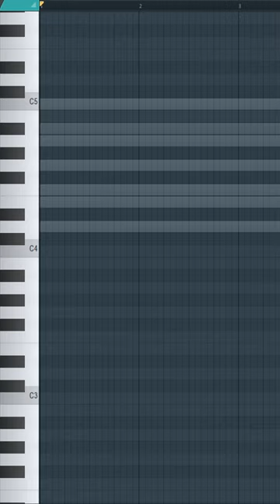please STEAL this hard trap melody formula🙏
Welcome to a new chapter in your music career. After you are done reading and understanding the contents of this book you will never look at the way you make music the same ever again.

Here you will learn the most relevant information I gathered over the 2 years I spent taking university level music theory classes. From how chords work and how they affect one another to the study of counterpoint, here you will find an easy to understand guide to making music like you have never before.